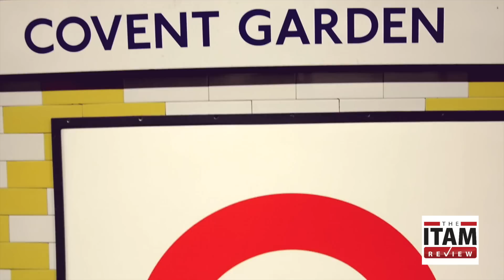What happened at our first ever ITAM Review event?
A quick video summary of our very first event. The ITAM Review European Tools Day on the 18th November in London. Learn more about our New York events in January